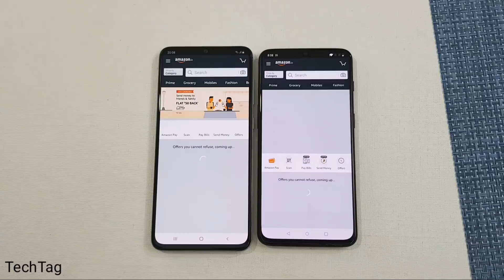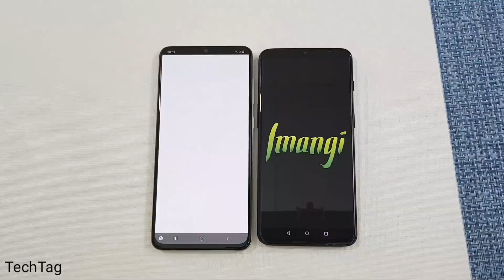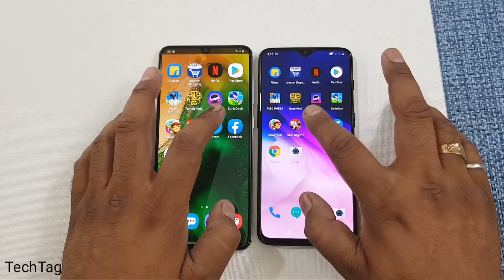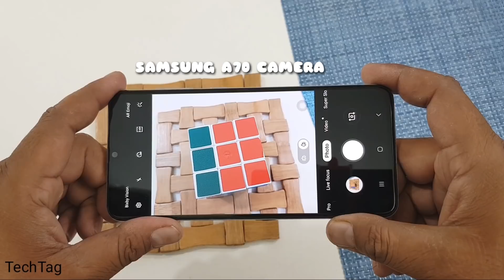Samsung Galaxy A70 vs One+ 6T SpeedTest & Camera Comparison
Samsung Galaxy A70 vs One Plus 6T SpeedTest & Camera Comparison...